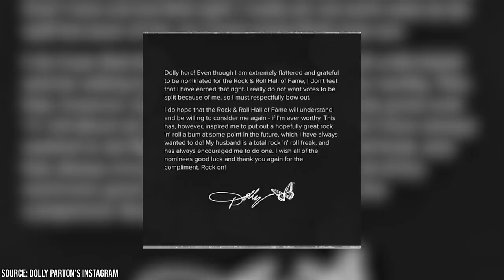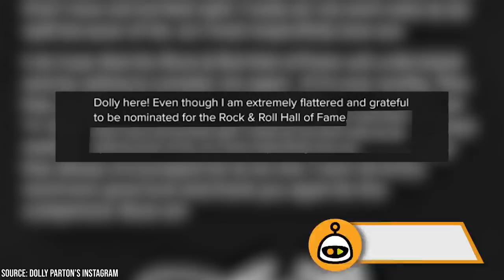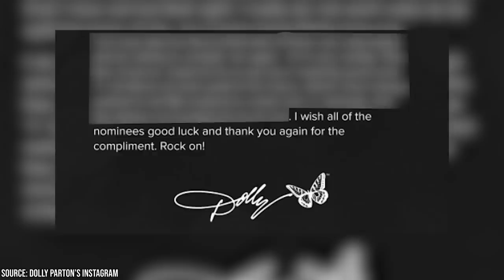Dolly Parton Keeps Turning Down Awards, and Now We Know Why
What are your thoughts on Dolly Parton's recent decision to turn down the Rock & Roll Hall of Fame nomination? Do you think she made the right choice, or do you think she should have accepted the nomination?

00:00 - Intro
01:56 - The Rock & Roll Hall Of Fame Nomination
03:48 - The Tennessee State Capitol Statue
05:20 - The Presidential Medal of Freedom
06:22 - Dolly Turned Down An Elvis Colab
07:42 - Parton Refused To Get The COVID-19 Vaccine Early
08:40 - Outro

Dolly Parton is, and in our opinion always will be, the uncontested Queen of country music. That's a title that she has justly earned through her years of dedicated hard work, sacrifice, and perseverance.

Parton's debut album, Hello, I'm Dolly, hit store shelves in 1967. After that record received critical acclaim and sold thousands of copies, she continued to enjoy commercial success throughout the remainder of the decade as both a solo artist and duet collaborator with fellow country star Porter Wagoner.

Parton reached her career peak in terms of the Billboard charts and album sales in the 1970s into the 1980s. In the 90s, Parton's albums didn't perform quite as well as some of her previous offerings but she achieved commercial success once again in the 21st century releasing several newer albums under various labels, including her own Dolly Records.

Parton has sold more than 100 million records globally – a feat that few recording artists can claim. She's won 9 CMA Awards, 13 ACM Awards, 10 Grammys, and even an Emmy. But there is one nomination that the voluptuous septuagenarian refuses to accept at this time.

On March 14, 2022, Parton announced via a post on Instagram that she was withdrawing from this year's Rock & Roll Hall Of Fame nominees list – and this isn't the first time she's turned down prestigious honors. Join Facts Verse as we reveal the real reason why Dolly Parton keeps turning down awards.